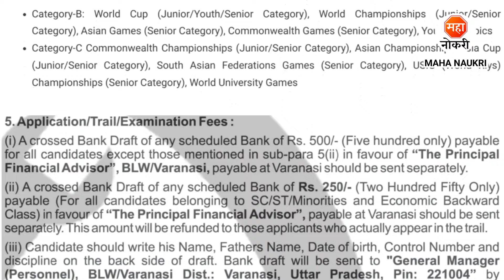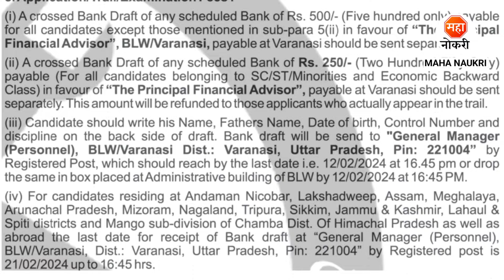भारतीय रेल्वे मध्ये लिपिक पदासाठी पर्मनंट भरती | BLW Recruitment 2024 | Banaras Locomotive Works Job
The Banaras Locomotive Works (BLW) has announced Jr. Clerk cum Typist Posts.
The Banaras Locomotive Works (BLW) Recruitment For Freshers Candidates. This is the best Recruitment for you to start your career.

Banaras Locomotive Works Job
Banaras Locomotive Works Recruitment 2024
BLW Varanasi Recruitment 2024
Varanasi BLW Recruitment 2024
BLW Recruitment 2024
BLW Varanasi Vacancy 2024
BLW Varanasi Jobs
BLW Varanasi Clerk Recruitment 2024
BLW Clerk Cum Typist Vacancy 2024
Clerk Jobs
Locomotive Works Jobs
BLW Bharti 2024
Banaras Locomotive Works Varanasi Jobs